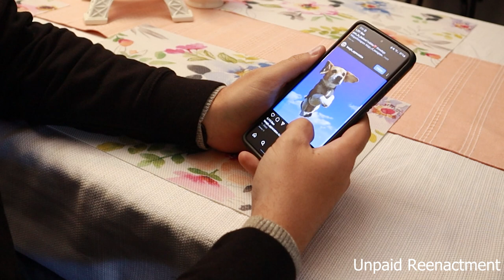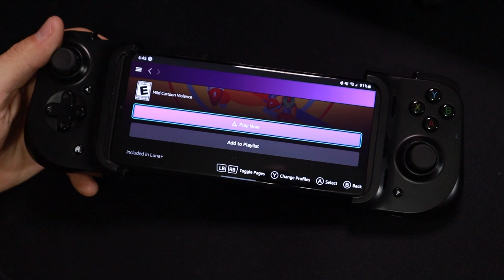Amazon Luna is NOT What I Thought!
▶️New Videos AT LEAST weekly... I'm Trying 😅

🎃 P U M P K I N   A P P A R E L 👕